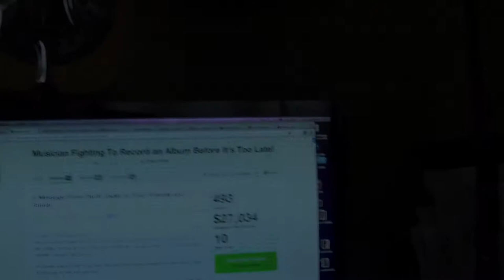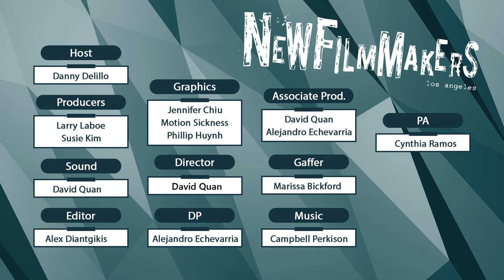NFMLA Stage 5 Filmmaker Interview | Jay Armitage & Jason Cooper